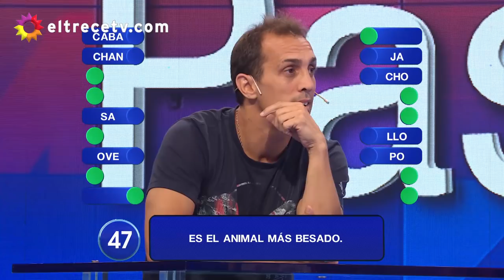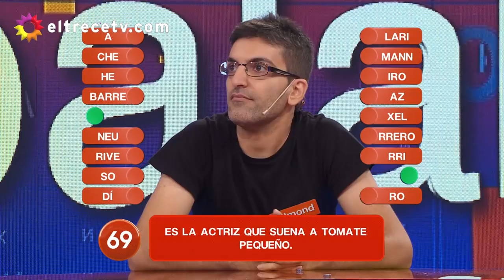Pasapalabra - Programa 07/03/18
Programa emitido el miércoles 07 de marzo de 2018 en eltrece.
INVITADOS: Florencia Tesouro, José Chatruc, Benjamín Amadeo y Matilda Blanco.
¿Querés participar en Pasapalabra? Anotate y participá en el siguiente en enlace